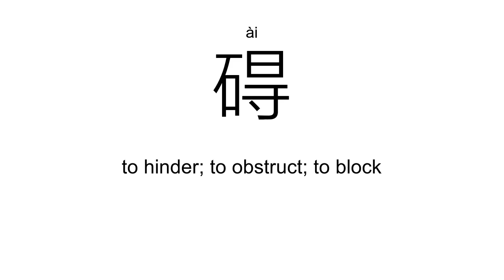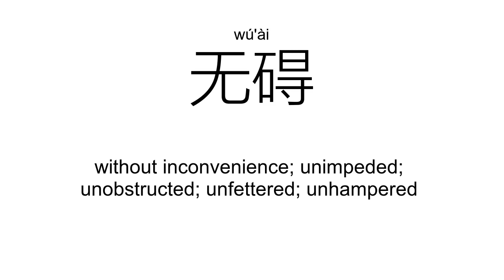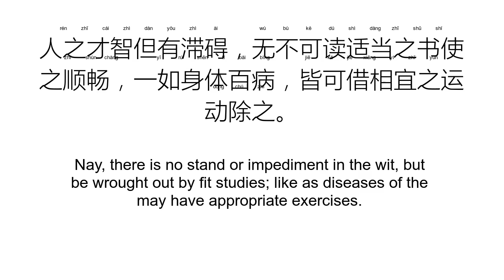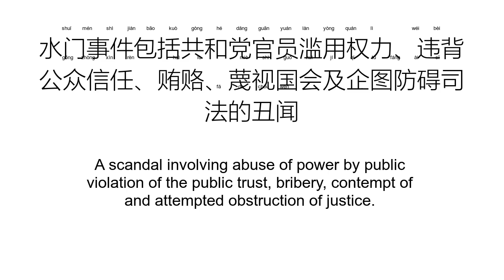‘碍’ài（Definition）;【障碍、阻碍、妨碍、碍事、挂碍、无碍、】